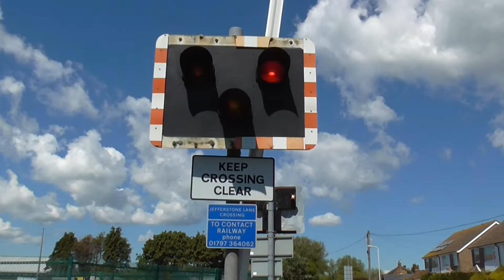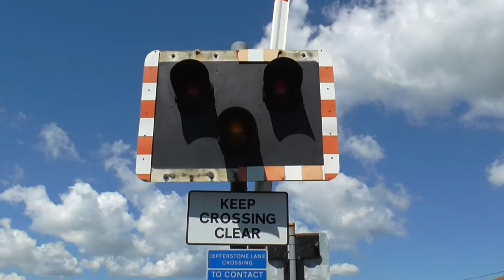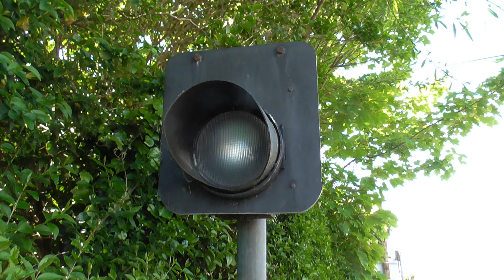St. Mary's Bay (Jefferstone Lane) Level Crossing, Kent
Location: Jefferstone Lane, St. Mary's Bay
Trains: "Whillan Beck" + RH&DR No.12 "J.B. Snell"

Located in the village of St. Mary's Bay near Dymchurch, Kent, on the Romney, Hythe & Dymchurch Railway. The alarms here sound rather pleasant although rather quiet, and there are SPX barriers from 2009 when the crossing was converted from an AOCL with no alarms, much like the case for most level crossings on this line. The adjacent station is a request stop, so it's uncommon to see any trains stop.

The 1970s halogen wigwags have since been replaced as of the start of the 2023 season.